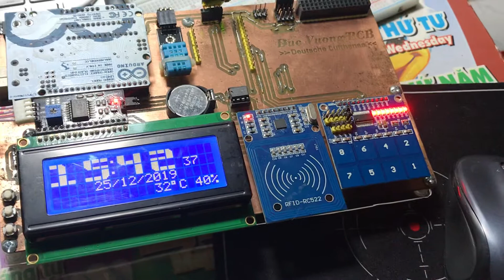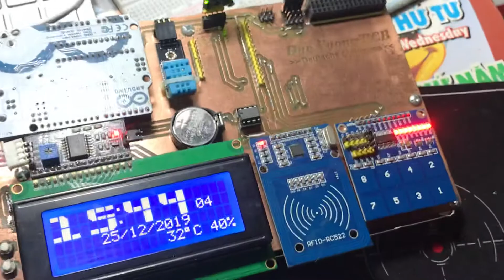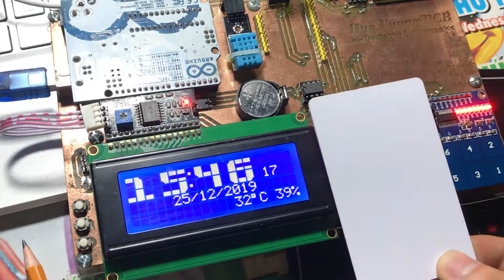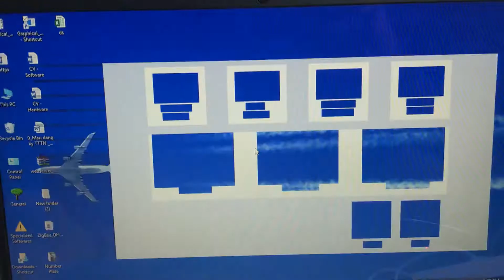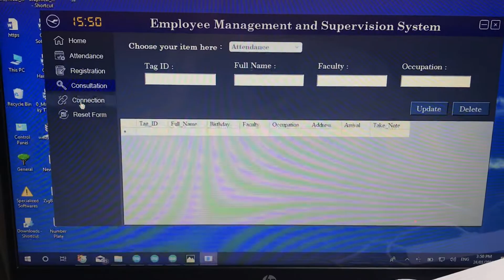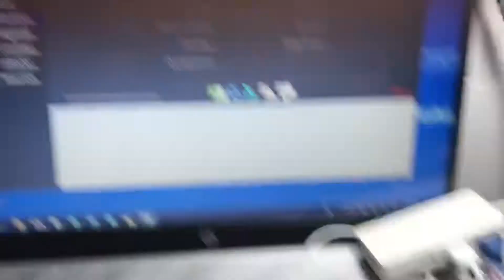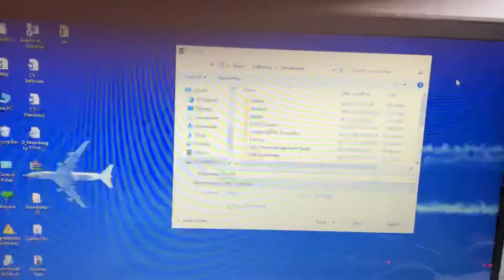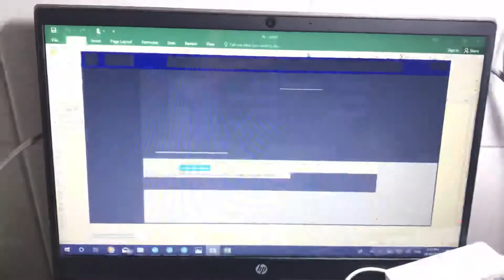Hệ Thống Quản Lý và Giám Sát Nhân Viên